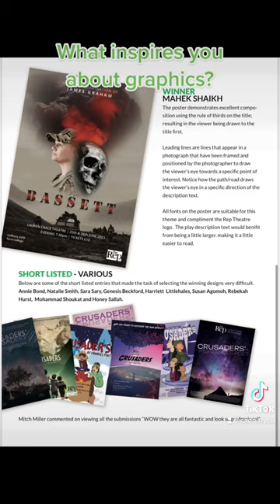Mahek, our Graphics student, tells us why she got into graphics and what inspires her🙌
🖥️Apply for our Graphics Communication course